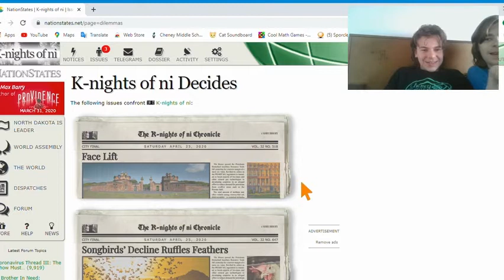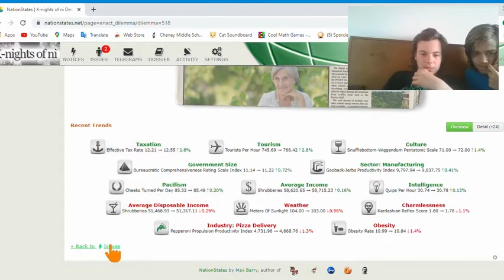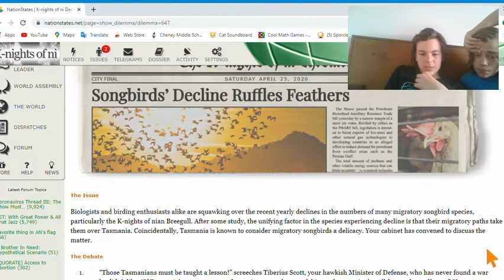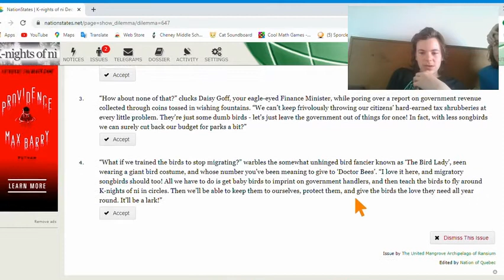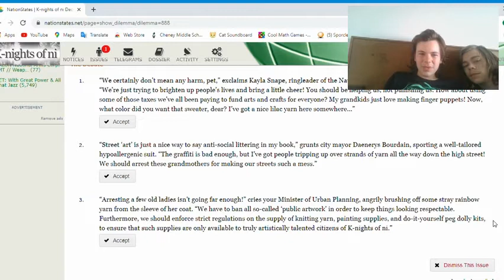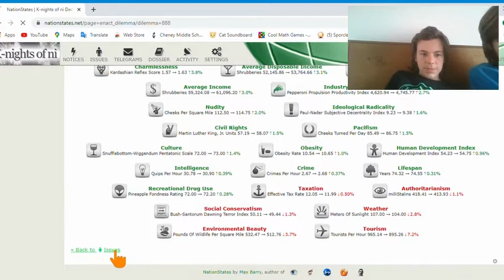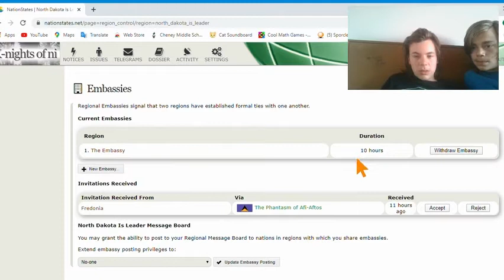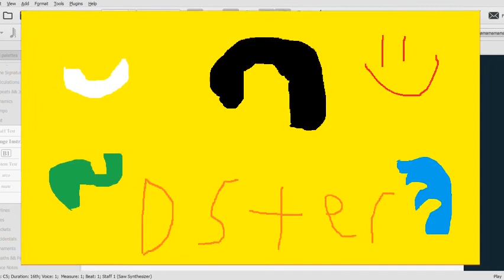created my own country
it's my birthday yay
check out:
the magical edwini
the journey of the opposite sisters
the element brothers
and me the dster cause it is the best channel